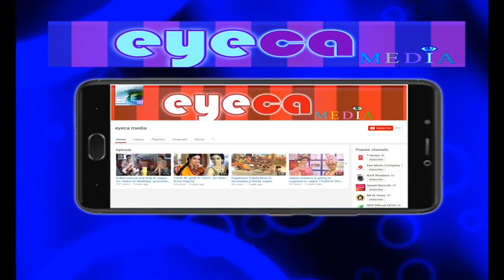गीत और संगीत की बेहतरीन जुगलबंदी ll Classical Music ll Eyeca Media ll